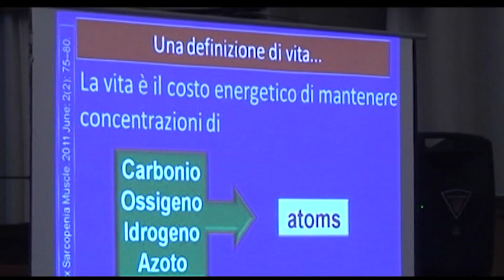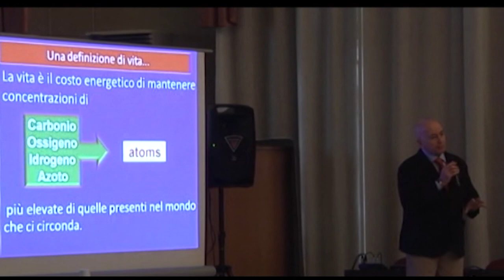Gli amminoacidi nella cura dei tumori, convegno a Pescara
Convegno medico nei giorni scorsi alla sala consiliare del Comune di Pescara. Ascoltiamo l’intervista allo scienziato milanese Francesco Saverio Dioguardi, ritenuto uno dei maggiori studiosi nell'utilizzo degli aminoacidi nelle cure contro i tumori.